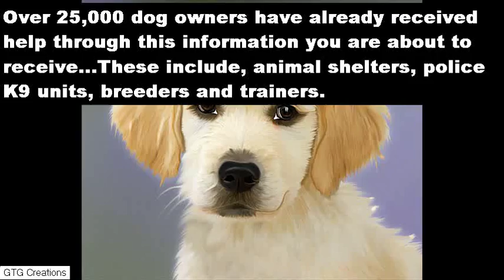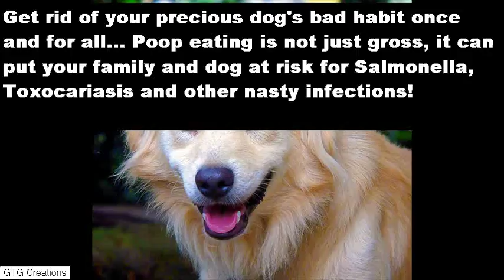dog eating its own poop35